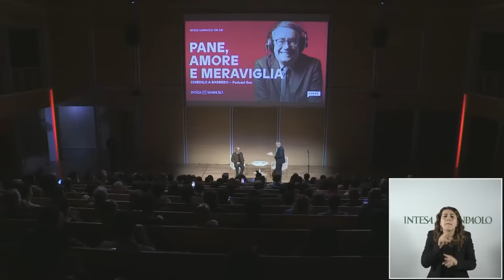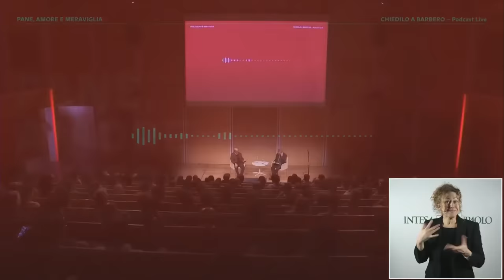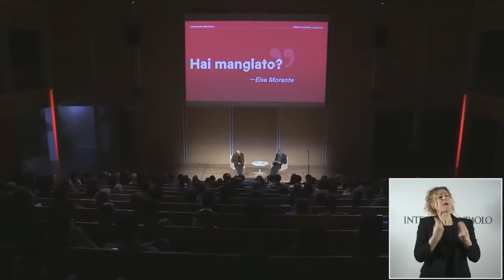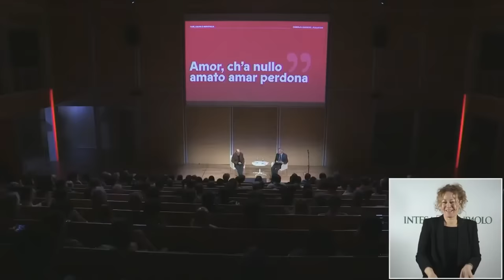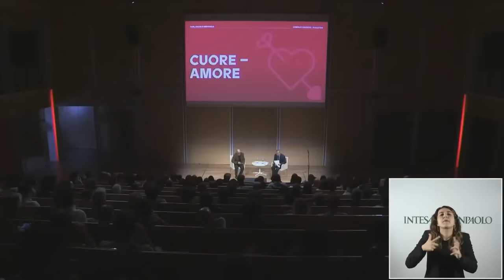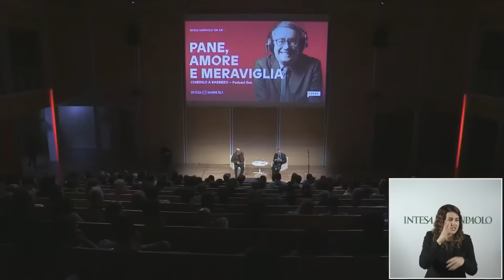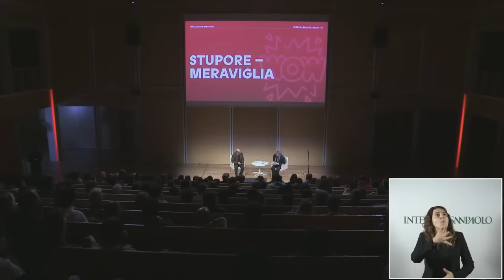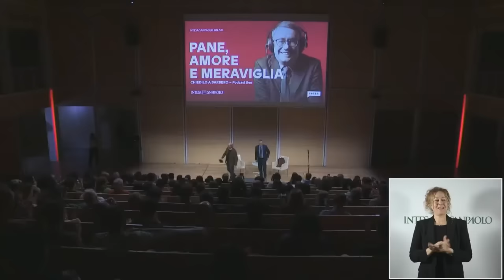Chiedilo a Barbero LIVE - Pane, Amore e Meraviglia (Torino, 5 dicembre 2023)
Perché il Colosseo non è una delle 7 meraviglie del mondo antico? Come mai si costruiscono i castelli di sabbia? Da chi fu inventato il pane? Come ci si innamorava nel passato?

Queste sono solo alcune delle domande a cui Alessandro Barbero, insieme a Davide Savelli, ha risposto per la prima volta dal vivo al Grattacielo Sanpaolo di Torino. Qua ha infatti registrato il 5 dicembre tre future puntate del podcast "Chiedilo a Barbero". Tra il pubblico erano presenti più di 200 persone e i tre argomenti principali sono stati pane, amore e meraviglia.

E' presente nel video anche l'interprete LIS.

Indice:
00:00 Introduzione
04:14 1° Puntata - Il Pane
33:23 2° Puntata - L'Amore
54:10 3° Puntata - La Meraviglia

Fonte originale del video, da cui è stata tagliata l'introduzione: sito web Intesa Sanpaolo

Per avere la possibilità di incontrare Barbero dal vivo ci si può iscrivere attivando le notifiche: ogni volta che verrà annunciato un nuovo evento in qualunque parte d'Italia ti arriverà una notifica con tutte le informazioni a riguardo. In questo modo potrai anche essere avvisato ad ogni uscita di un nuovo video.

NOTA: da questo canale non ricevo nessun compenso economico. Quest'ultimo non è gestito in alcun modo da Alessandro Barbero o dal suo staff.